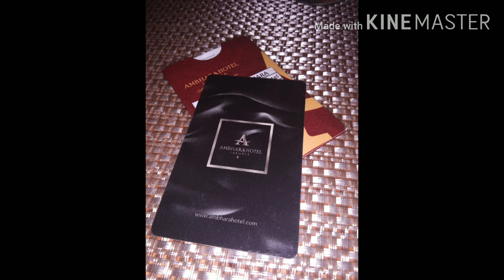12-14 Maret 2020 Penulisan Modul PemBaTIK Hotel Ambara Jakarta